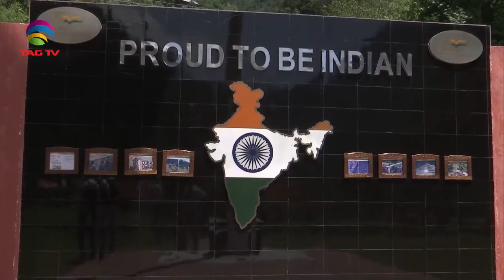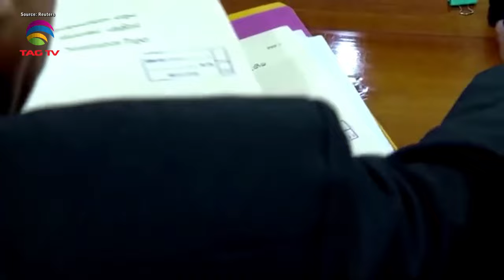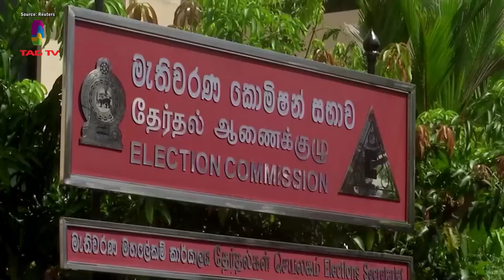SOUTH ASIAN NEWSLINE, 02 September, 2024